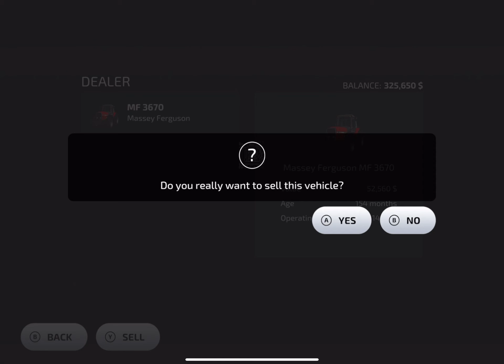John Deere 8R and Claas Trion Purchased | Farming Simulator 23 Amberstone #11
Farming Simulator 23 Mobile  Android iOS gameplay! fs 23 and fs23

       Game Developers
GIANTS Software

1. I've Found My Way
2. Night Shimmer - Tape Machines
3. Doing This - Hallman
4. Crystal Motions - Tomas Skyldeberg
5. You Can Make it - Daxten
6. Always Late